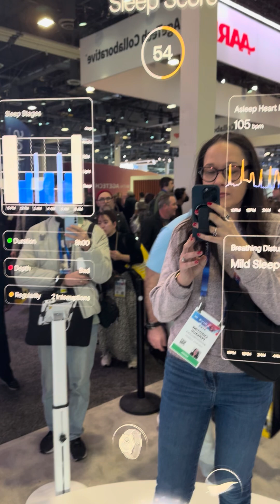Withings Omnia demo at CES 2025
While these aren't my real stats (it's a demo mode used for the show floor at CES 2025), this gives you an idea of the type of information you can get from the Withings Omnia. It's a conceptual product but a glimpse into the future of smart scales and home health monitoring.